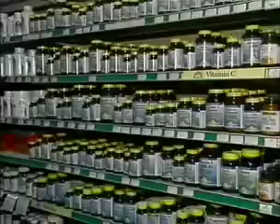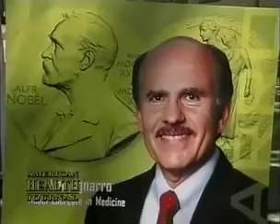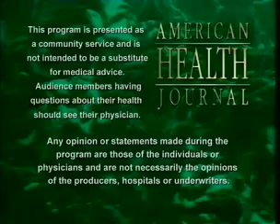Dr Louis Ignarro - 2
HERBALIFE, Dream It, Build It.